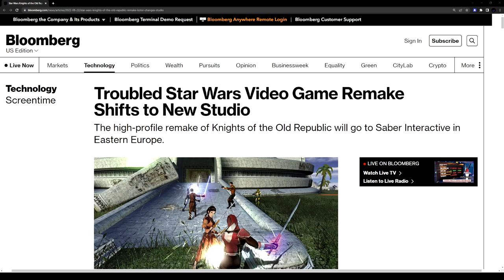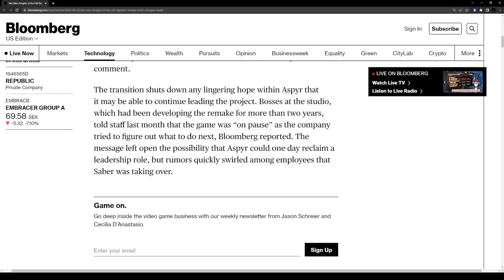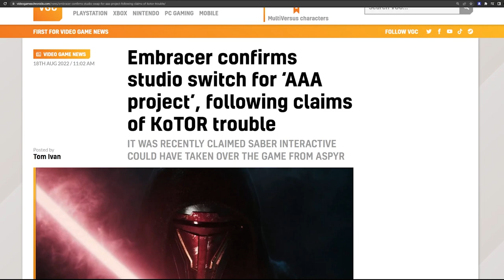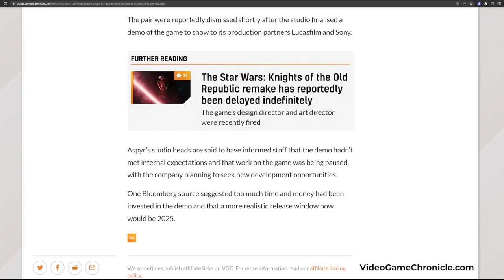KOTOR REMAKE LIVES! Embracer Group announces rebirth of PS5 exclusive Knights of the Old Republic!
SUB GOAL ▶ 72% . 3.6K/5K
Embracer Group officially announced that they have taken the Knights of the Old Republic remake from Aspyr and handed it over to Saber Interactive. The upcoming PS5 exclusive KOTOR remake is supposedly still on track, but will it be as good as we hope after switching dev teams mid-project? Are you planning on picking up the KOTOR remake? Will it be a worthwhile Star Wars game?

We welcome you to 59 Gaming Direct. A hub for everything gaming. From Consoles, to PC, accessories and more.

VIDEO CREDITS:
CREATOR ▶ LittleBobby
EDITOR ▶ James Thursday
GFX ▶ Yupz